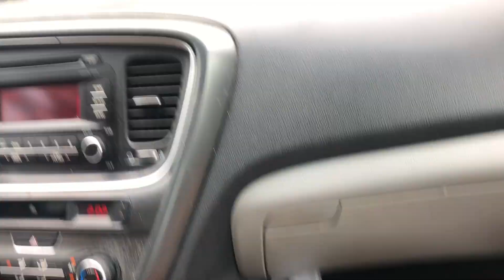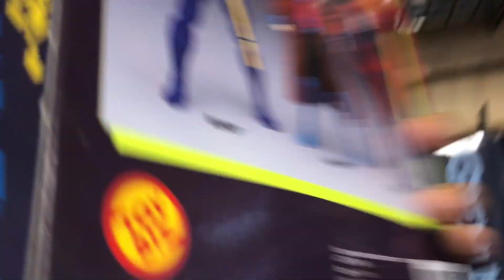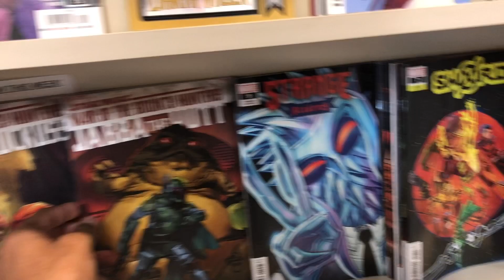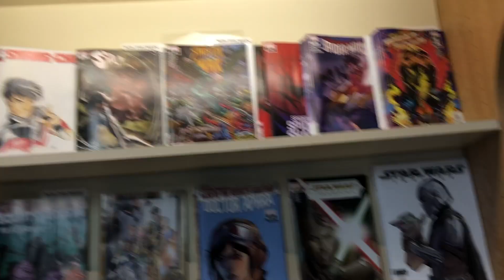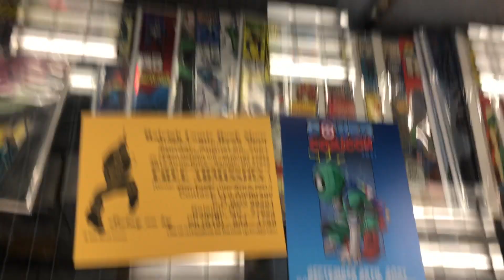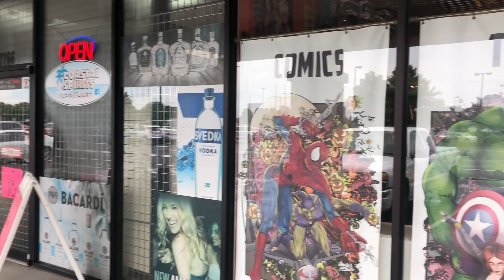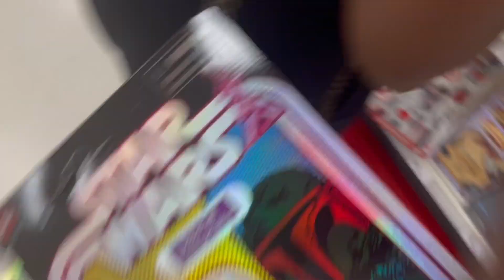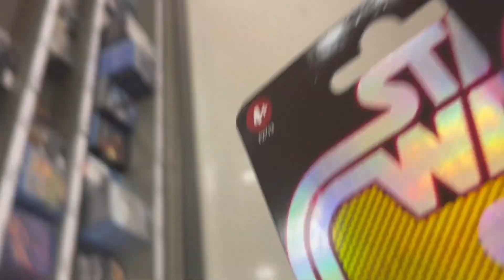TOY HUNT @ MYRTLE BEACH / POWER COMICS / TARGET / RETRO BOBA FETT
Had such an amazing time in myrtle beach and here is an amazing toy hunt. I was able to find the retro boba fett and came across a fire Darth Vader ring.

TYTV93, TOYHUNT, TOYHUNTER, STARWARSBLACKSERIES, TOYHUNTING, STARWARS, STARWARSRETRO, STARWARSVINTAGE, STAR WARS BAD BATCH, TOY HAUL, COMIC BOOK HAUL, NECA, TMNT, TOY COLLECTION, HAUL VIDEO, FANTASTIC FOUR, AVENGERS, X-MEN